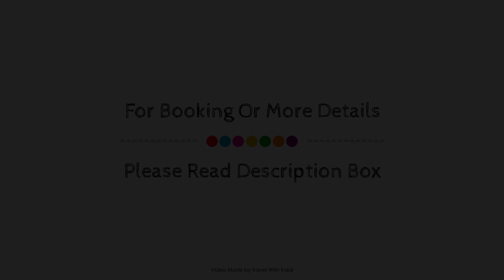Cebu Quincentennial Hotel, Philippines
Searching For
1. Cebu Quincentennial Hotel
2. Cebu Quincentennial Hotel Virtual Tour
3. Cebu Quincentennial Hotel Rooms
4. Cebu Quincentennial Hotel Amenities
5. Cebu Quincentennial Hotel Videos
6. Cebu Quincentennial Hotel Offers
7. Cebu Quincentennial Hotel Deals
Audio Credit:
Track Title: Blank Slate
Artist: VYEN